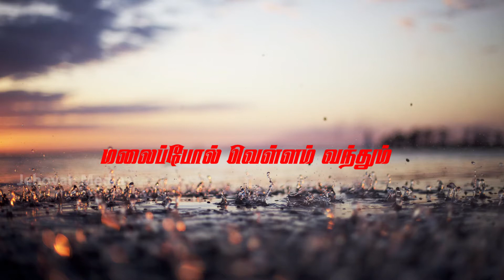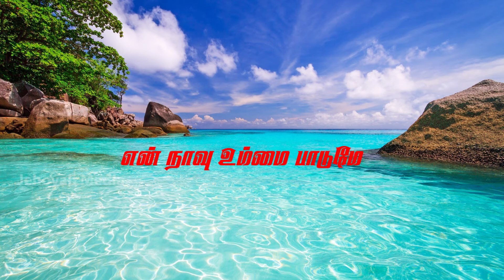EN NAAVU UMMAI PAADUME | TAMIL CHRISTAIN | 2021 NEW YEAR SONG | KARAOKE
Jehovah Media Presents

                                                        Video Editing

                                                     Audio Recording

                                                    Watch and bless them

                                                 Your Faith has healed you
                                                              Luke 18:42